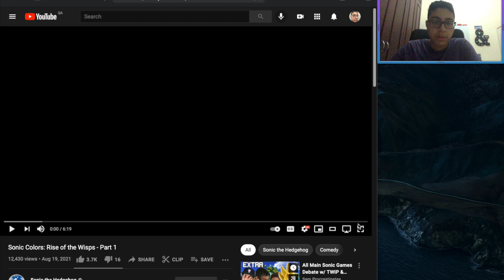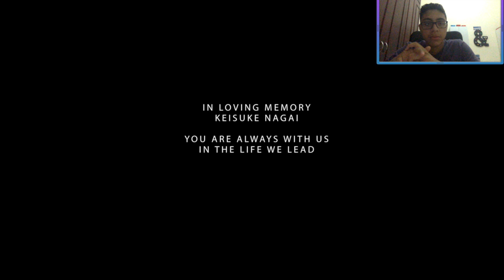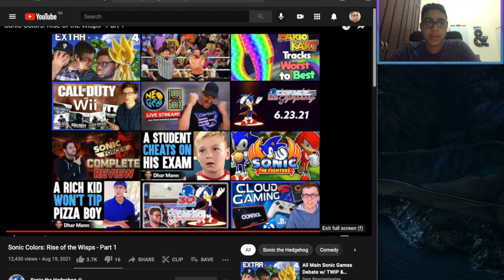Reacting to Rise of the Wisps: Part 1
I Gott admit, it's a shame that Eggman has no dialogue in this series. Shame.